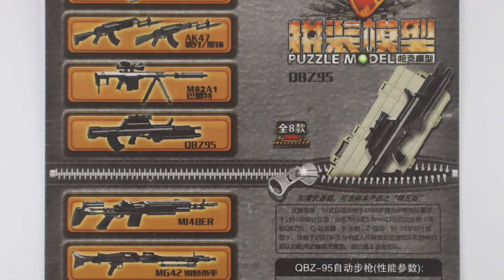QBZ-95 1/6 scale model DETAILED review (Light weapon model series Vol. 1)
QBZ-95 assault rifle 1/6 scale model DETAILED review
1/6 Light weapon model series (palm sized guns) Vol. 1

These guns are in 1/6 scale (palm sized), they are pretty small but have many movable parts and look real, this makes them good for 1/6 military action figures.